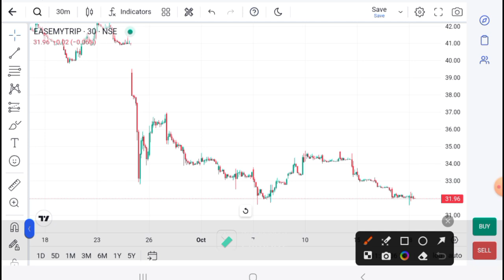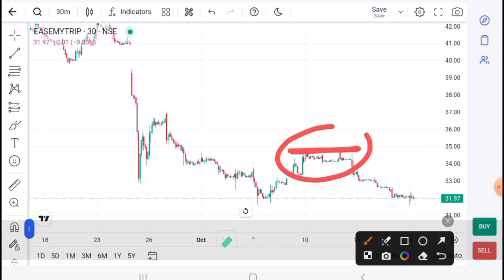EASY TRIP SHARE LATEST NEWS | EASY TRIP TODAY NEWS I EASY TRIP TARGET I Easy trip analysis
*Download Logo*
Brand your logo and visiting card design

ANGEL ONE
Android
Refer code : NMEMD